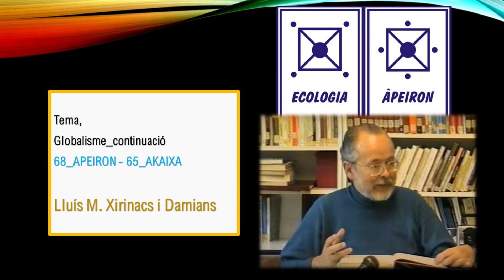Globalisme General. 68_ÀPEIRON- 65_AKAIXA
Recuperació d'àudios.
00:00’ – Tot és Àpeiron. El carnestoltes és un Àpeiron en que tot es tolera. A la revolució francesa tot s’experimenta allà. Una mica aquí, amb la transició, va passar igual. “Catalunya va ser lliure durant un quart d’hora”. L’Akaixa és la meva estimada, sóc un especialista en Akaixa. Paraula hindú que se sol traduir per Èter, com a principi de la filosofia grega i romana que li deien la quinta essència. Aigua, aire, foc, terra i més enllà l’èter. Aristòtil. L'èter és la substància de la llum. On vibra la llum? Einstein, l’espai corb és l’èter. Variacions del camp electromagnètic. Jo dic que, la matèria és l’èter enrotllat. El sustentadors dels quantums. Tres classes de matèria, subtil, grollera i causal. La matèria subtil que està darrere de totes les coses, li diuen Akaixa. Akaixa ve de Mística i d’Ecumene. Ecumene. La bona entesa, la casa dels esperits. Mística mundana és la l’Ecumene i la Mística plàsmica és l’Akaixa. La llum està navegant sobre l’èter.
10:30’ – L’home encara que no ho sembli viu molt social, el llenguatge, els usos, etc, i per això no és tan individual com sembla. Perdre la polarització dels nervis. Jo recomano estudiar l’evolució del sistema nerviós. Hi ha coses que s'han trencat tant que s'ha fet malbé l'estructura. El cos humà. L’etapa vegetativa, etapa cel·lular. La gent viu a l'etapa social, tota la resta la té abandonada. I, els orientals, tot això ho cuiden molt.
19:00’ – S’enganxa vol dir, que passa per l’eternitat. Hi el present, l’eternitat i el temps. Totes les civilitzacions antigues són cícliques. Totes parlen de cicles i la nostra, és la única que posa el temps recte. La noció humanística de temps. La noció quàntica de temps. Tenir domini de la bola de les vint-i-sis àrees en dimensions corbes o en un espai de tres rectes. Les tres dimensions nostres; Objecte-Subjecte, Teoria-Pràctica, Fenomen-Noümen. Afegint una dimensió més tenim les vuitanta categories. Plasma i Món. L'activitat està entre la cèl·lula i el metazou.
32:20’ – Arribat a occident per via de la física quàntica de què la gent no en té ni idea perquè la gent viu de conseqüències, res no sap de les causes. La nova onada, new age que ve d'Amèrica del Nord, està basada en la física quàntica. Ni els de new age ho saben, ni tampoc els de les medicines alternatives, del xamanisme, que aquestes coses gairebé tot ve de l'altra banda. D'una empenta que ve de l'altra banda. Que s'han ajuntat la física quàntica per una banda i una sèrie de descobriments antiquíssims que s'havien perdut a Occident i negat a Occident per via d'esperit. El Big Bang, la singularitat inicial. Radiació. Fotons. Plasma. Leptons. Einstein. El pas d’energia lliure a energia entretinguda. Ciència. Tècnica. Economia. El quantum d’acció de Planck.
41:00’ - En el món egipci més antic, “Els llibre dels morts” Iniciacions humanes per passar d’aquest món a l’altre. La mort en aquest món per renéixer en l’altre. La resurrecció cristiana està copiada dels egipcis. Sant Pau parla del cos material i cos espiritual. Del cos de llum, radiant. Els físics quàntics es van tornar místics. La paraula ciència té una dimensió mundana i una altra de plasmàtica.
47:30’ – Dues esferes treballades. Aplicacions del Model. La paraula família. Pot ser parella, tribu, heterosexual, poden ser totes les coses que vulgueu. Comunitat de convivència. Ara explorem el mapa, no explorem la realitat. El que tenim no ho apreciem. L'Atles català (1375) és el mapa cartogràfic català més important de l'edat mitjana, atribuït al jueu mallorquí Cresques Abraham (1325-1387). No està signat ni datat, però se sap que la data aproximada de la seva producció és el 1375 pel registre que figura al calendari que l'acompanya. En aquest atles tens, una part d’escriptura, una part d’astrologia i de calendari perpetuo, i, després pròpiament el mapa és això. Aquí no hi ha meridians ni paral·lels, perquè encara no ho sabien. Una de les coses que ami en faria feliç es muntar escoles noves en que les coses s’expliquin generativament. Mètode cartesià. Controlar una superfície esfèrica es de les coses més difícils que us podeu imaginar. Ve a ser el mateix que la quadratura del cercle.
1:01:10’ – Teoria, Subjecte, Fenomen. Setze blaus. Vuit tetraedres. La forma de tractar una cosa intractable és la de les conveniències. El pròleg de la meva tesi doctoral. Filosofia del Model. Bellugar-se pel Model.